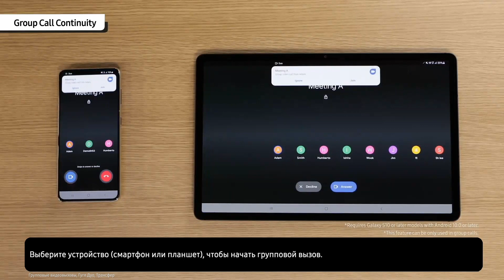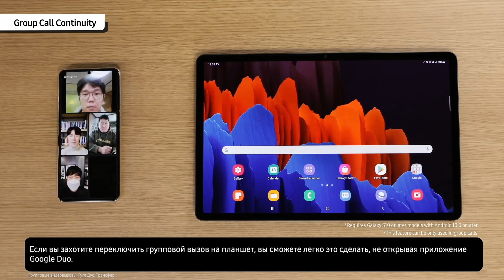Как это работает | Видеовызовы на Galaxy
Рассказываем, как легко перенести ваш видеовызов в Google Duo со смартфона на планшет.

00.11 – 00.14 – Google Duo – торговый знак Google LLC
00.30 – 00.47 – Google Duo – торговый знак Google LLC. Доступно на устройствах Galaxy (смартфоны и планшеты) с использованием одной зарегистрированной учетной записи Google. Функция доступна только в групповых вызовах
00.51 –  01.06 – Поддерживается Galaxy S10 или более поздними моделями. Функция доступна только в групповых вызовах